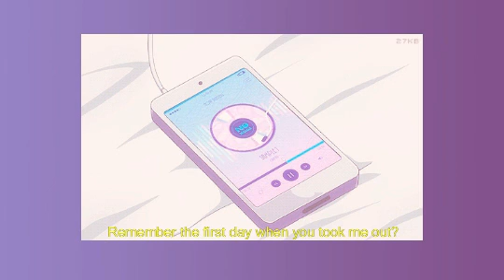brown eyes cover